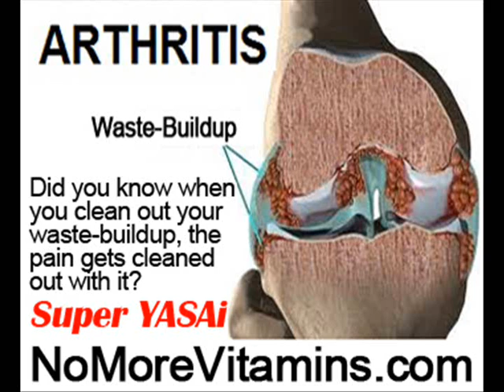Diseases That Cause Joint Pain by NoMoreVitamins com